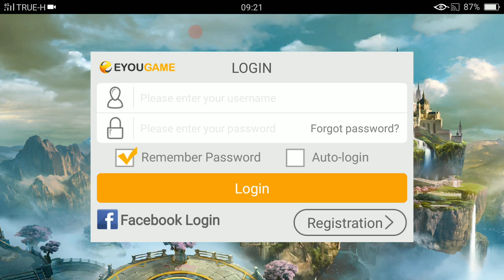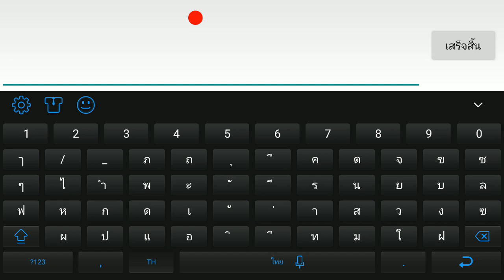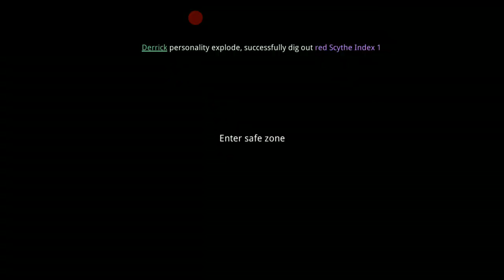'Demoncer' เกมมือถือ 3D Open World MMORPG สนุกไปกับระบบเกมอันหลากหลาย จัดเลย !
'Demoncer' เกมมือถือ 3D Open World MMORPG ที่คุณจะได้สัมผัสกับประสบการณ์เล่นเกม PC มือถือ มาพร้อมกับระบบการเล่นมากมาย ไม่ว่าจะเป็นการต่อสู้ PK สุดมันส์, ระบบแลกเปลี่ยนของ, ชุดแฟชั่นที่แลกเปลี่ยนได้, โหมด MOBA 10V10, โหมด World Boss, การต่อสู้แย่งชิงดินแดน และระบบแต่งงานสุดเจ๋ง